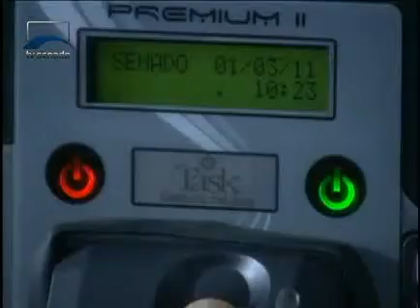Jornalismo - Senado implanta ponto biométrico em caráter experimental - Bloco 1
O controle de frequência dos servidores do Senado começa a mudar. Foi implantado, em caráter experimental, o ponto biométrico